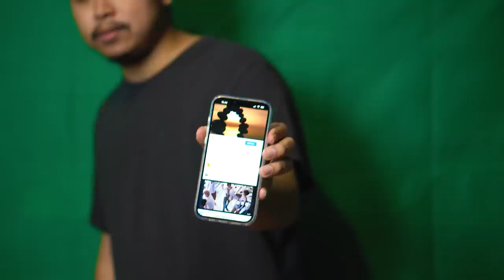SANG MAESTRO DANCER BOGER BOJINOV MELEDAK BOOM !!!